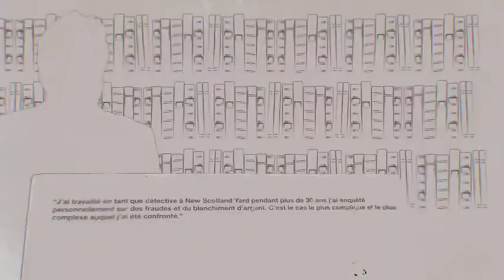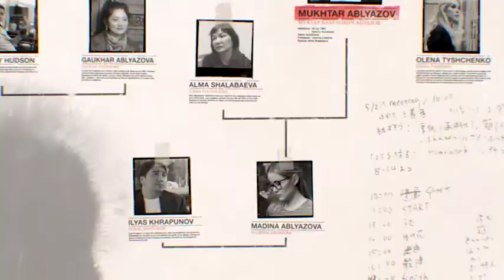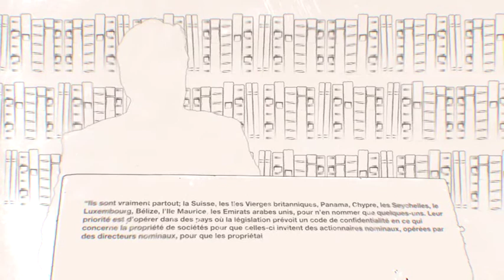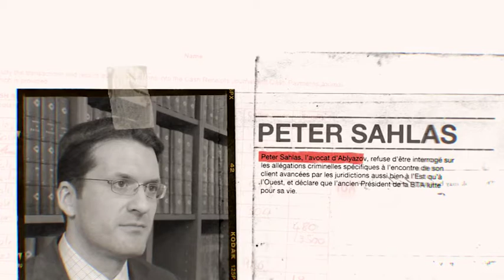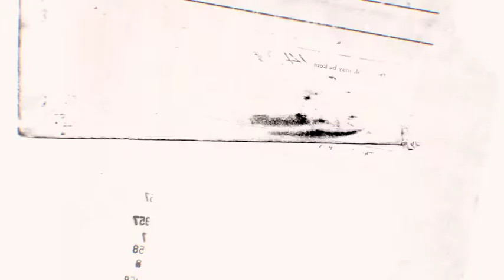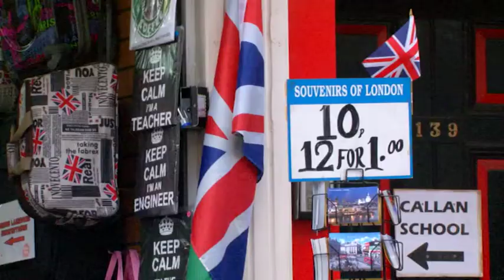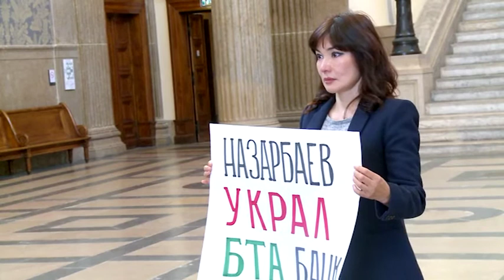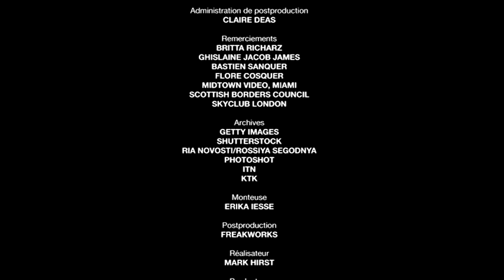Le Syndicat Ablyazov